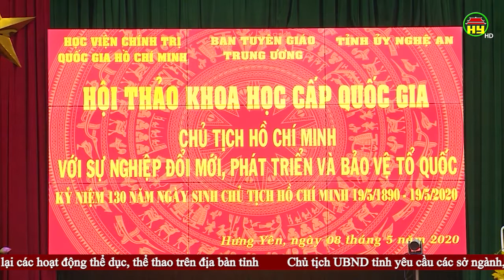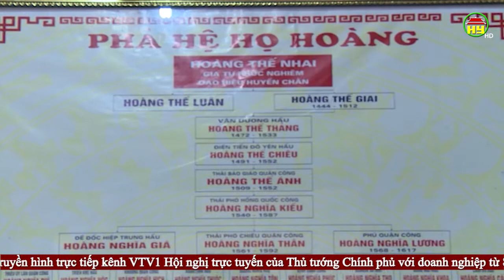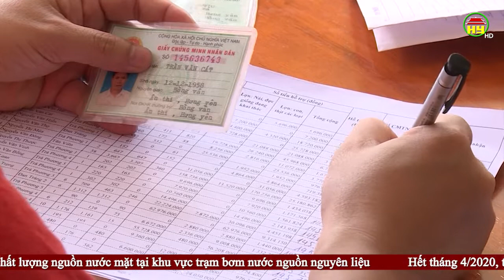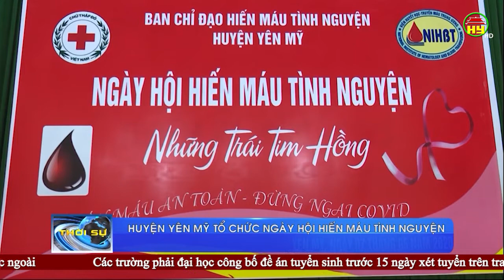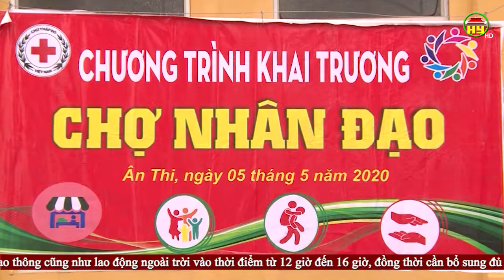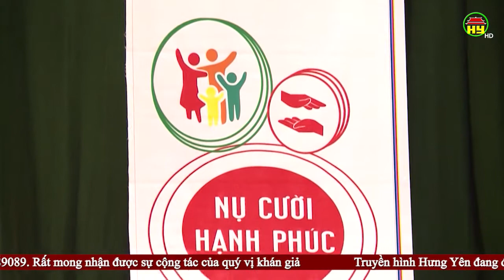Thời sự Hưng Yên thứ 6 ngày 08/05/2020